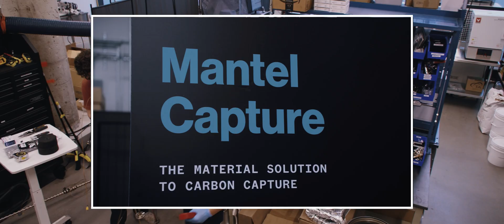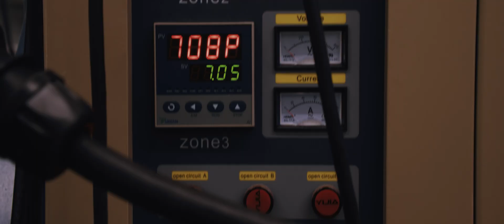Newlab is Expanding to New Orleans!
In partnership with Louisiana Economic Development (LED), the City of New Orleans, Future Use of Energy in Louisiana (“FUEL”, an NSF Engine), Louisiana State University, Greater New Orleans, Inc. and Shell, Newlab is expanding our platform to New Orleans to support the commercialization of startups in industrial power, carbon management & utilization, and maritime logistics.

Newlab New Orleans will be anchored at the former Naval Support Activity (NSA), an inactive military campus located at the intersection of the Intercoastal Industrial Canal and the Mississippi River, with a first-of-its-kind startup facility including the infrastructure, team and pathways to integrate and scale new technology into the local industrial ecosystem.